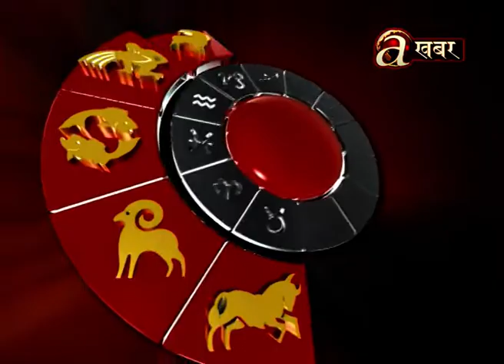आजको राशीफल । ज्योतिष बिज्ञान । 23.08.'19